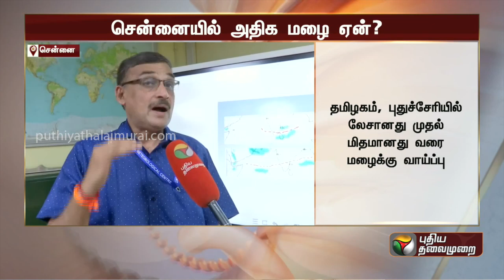சென்னையைச் சுழற்றியடித்த கனமழை.. எங்கு, எவ்வளவு தெரியுமா? | Rain | Chennai | PTT